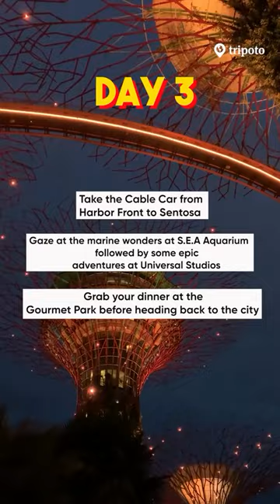Singapore Travel Guide 2024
Planning a trip to Singapore soon? and have questions like. How many days is sufficient for Singapore? best places to visit in Singapore
How much money do I need for 5 days in Singapore?
Then we are here to help you.